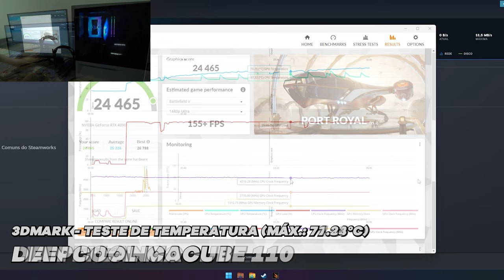COMO ESCOLHER UM GABINETE PARA PLACAS DE VÍDEO GIGANTES